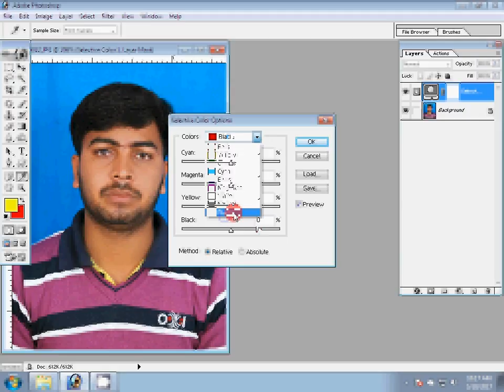how to make passport size photo in photoshop 7.0 in hindi | one click | pp action